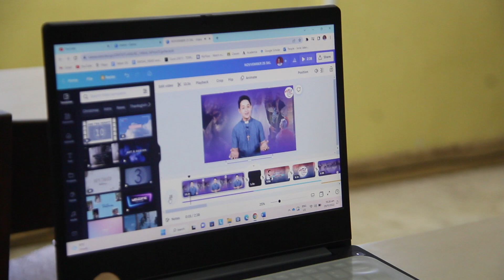"𝑨 𝒅𝒂𝒚 𝒊𝒏 Saint Paul Seminary 𝒘𝒊𝒕𝒉 𝑲𝑨𝑷𝑨𝑻𝑰𝑫"